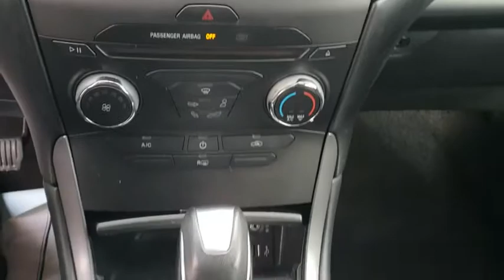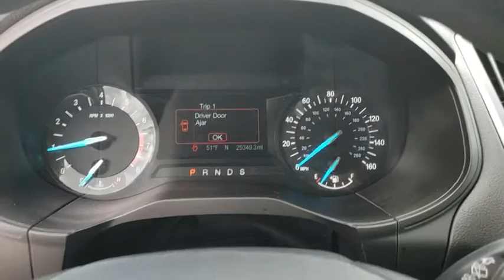2015 Ford Edge Winter Garden, Windermere, Davenport, Four Corners, Apopka, FL 181364A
Magnetic Metallic Used 2015 Ford Edge available in Clermont, Florida at Ford of Clermont. Servicing the Windermere, Davenport, Four Corners, Apopka, FL area.

Certified. This 2015 Ford Edge SE in Magnetic Metallic features:Odometer is 21233 miles below market average! 18/26 City/Highway MPGFord Certified Pre-Owned Details:* Powertrain Limited Warranty: 84 Month/100,000 Mile (whichever comes first) from original in-service date* 172 Point Inspection* Includes Rental Car and Trip Interruption Reimbursement* Warranty Deductible: $100* Limited Warranty: 12 Month/12,000 Mile (whichever comes first) after new car warranty expires or from certified purchase date* Roadside Assistance* Transferable Warranty* Vehicle HistoryAwards:* 2015 IIHS Top Safety Pick * 2015 KBB.com Brand Image AwardsGood credit Bad Credit Slow credit we can help!!